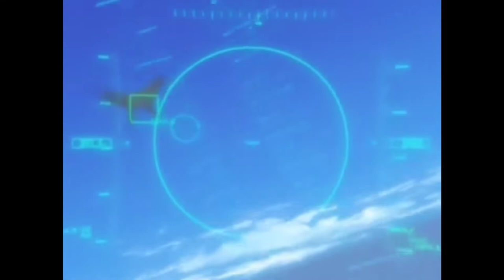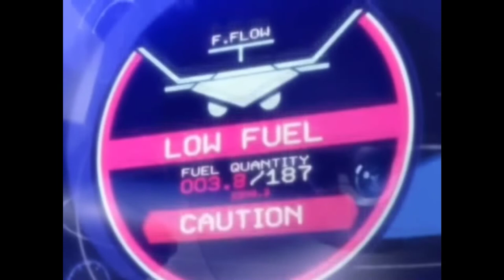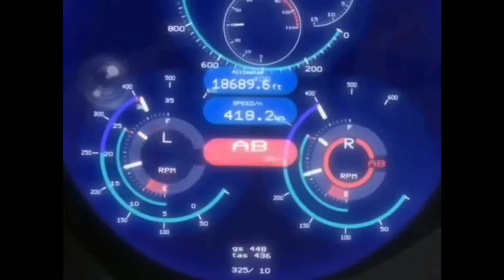I noticed a song lined up with something I was watching.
Given the trouble I've had with Youtube's copyright lately, I thought this would be a good way to experiment to see if the combination of media throws off the detection or not.

Sorry about the low quality, its from the DVD which was made in 4:3 and the quality wasn't exactly the best - and this isn't done using an editor or anything, just playing the audio by ear. The volume hops around a bit, sorry about that.

If you like any of the plane designs, be sure to check out Sparrow Scratchbuild SA who makes a ton of these from scratch. They also do some Gradius, R-Type and Zone of the Enders stuff too.

Those of you who don't know, the designer behind Evangelion, Ituko Yamashita is responsible for the visuals. Apparently the brief for the weirder planes was to deliberately design airframes which would create instabilities, following the principle of fly-by-wire taken to some sort of logical extreme which I found interesting.

The novel series Yukikaze was originally written by Chohei Kambayashi, originally published in 1984. Many tropes from Ace Combat and similar games are borne entirely from Yukikaze -- including tunnel chases, canyon dogfights and airborne carriers -- as well as laser equipped drones and nuclear engine superfighters like the ADF/ADX line.